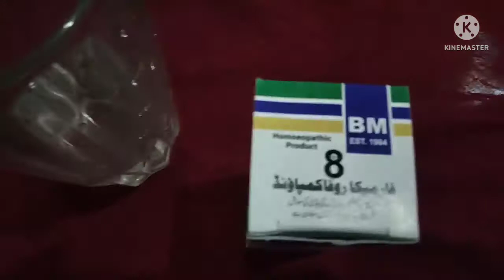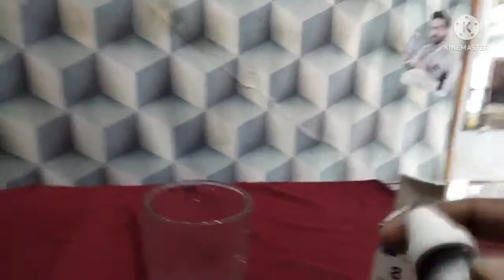Nazre was a draft 8 formica rufa compound